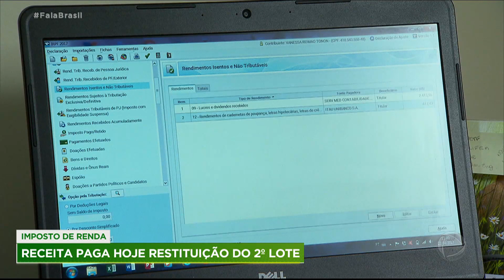Prazo para enviar a declaração do Imposto de Renda acaba nesta terça (30)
Cerca de quatro milhões de brasileiros deixaram para a última hora, mesmo com o prazo ampliado em dois meses, por causa da pandemia.